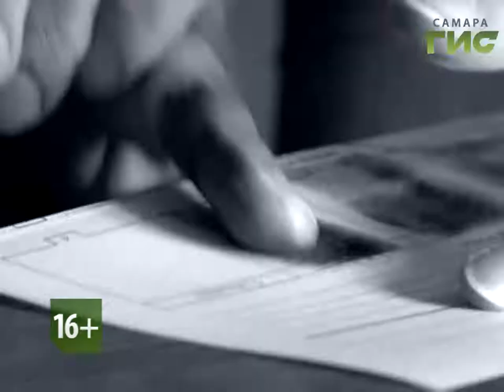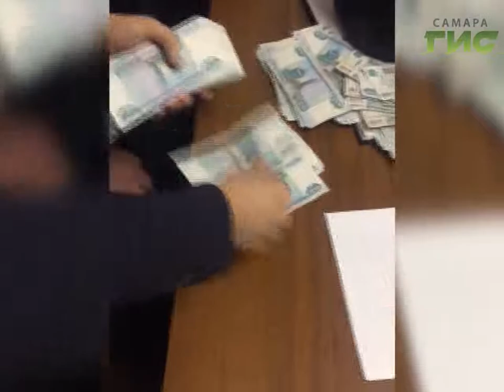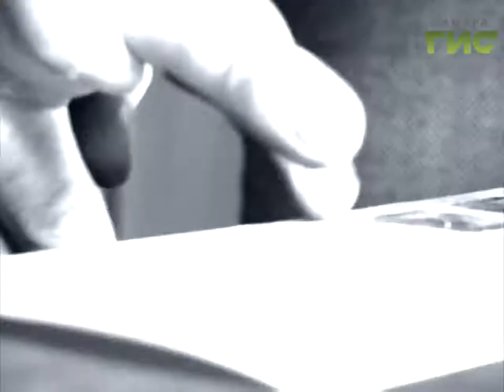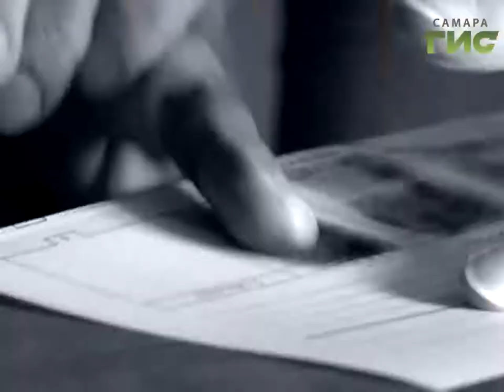"Сыскное дело" №419 от 06.03.2017